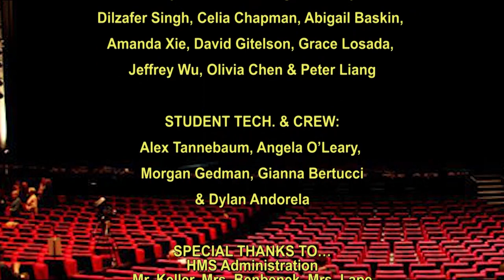2020 HMS Talent Show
February 7, 2020 at the HMS Auditorium